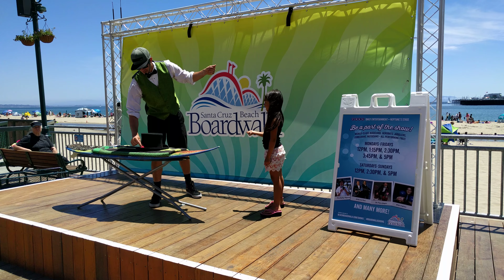Madison and Santa Cruz Magic Show 2016